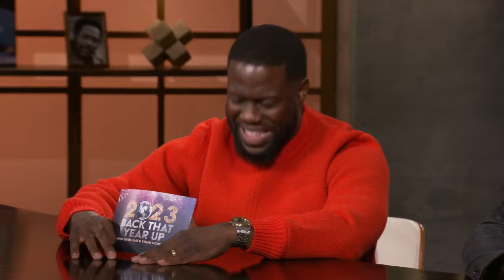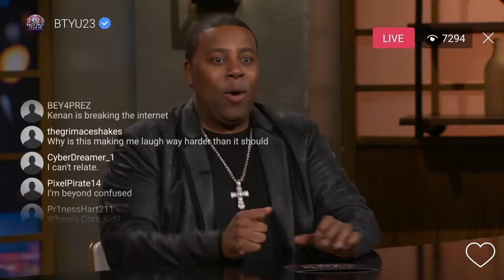Kevin Hart And Kenan Thompson React to NPC's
Watch 2023 Back That Year Up With Kevin Hart and Kenan Thompson Streaming Now on Peacock

Kevin Hart and Kenan Thompson deliver unfiltered takes and a tsunami of jokes about everything that happened in 2023, featuring sketches and a big musical number.

For content removal requests, kindly reach out via email, and we will promptly address the matter. It's important to note that none of the content on this channel is monetized.